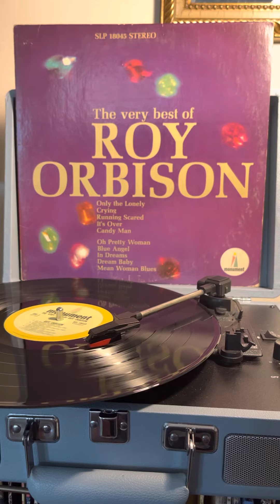June 14, 2023